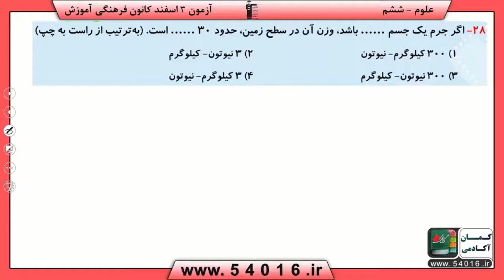پایه ششم دبستان علوم علوم فيزيکي ورزش و نيرو 2 سوال 28 درصد پاسخگویی 52